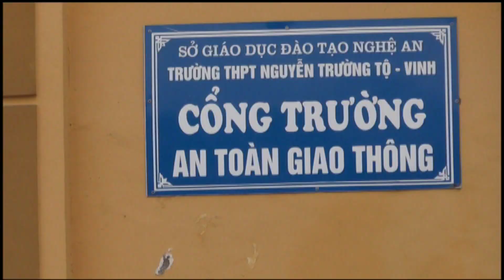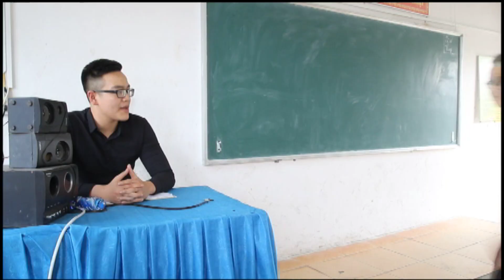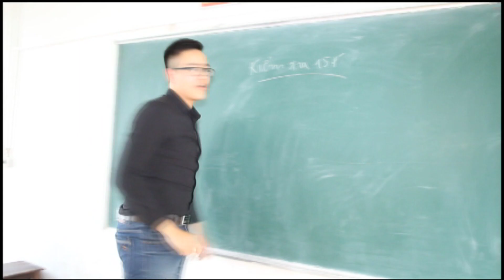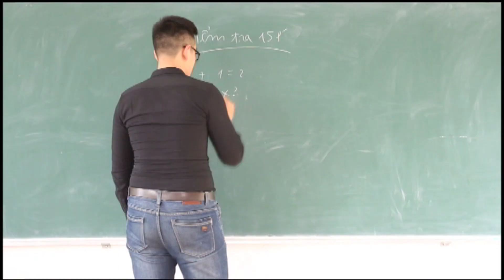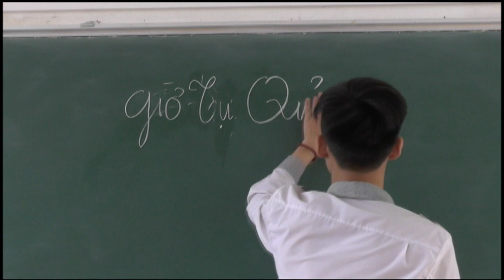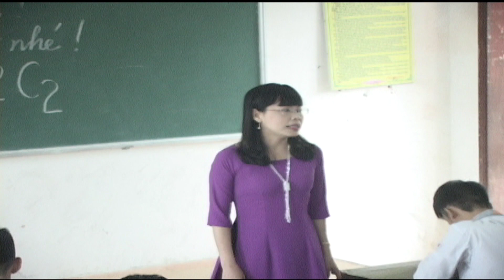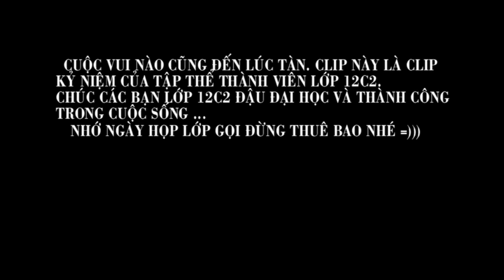ky yeu 12C2 truong Nguyen Truong To - Tp. Vinh